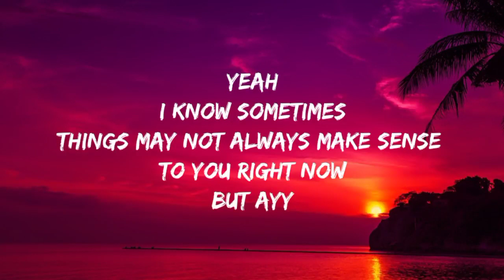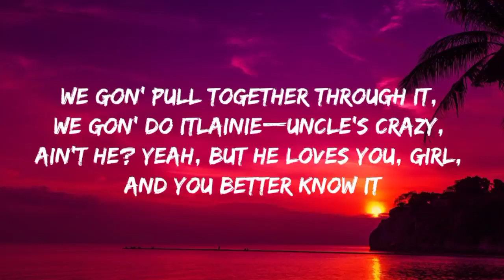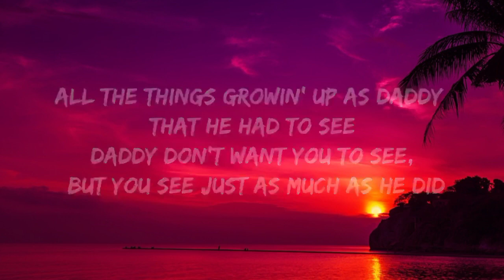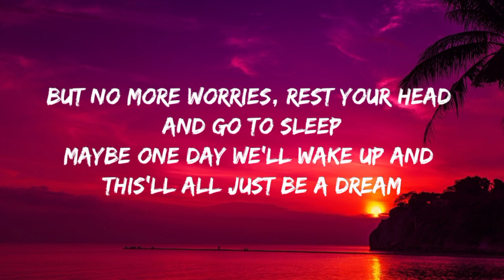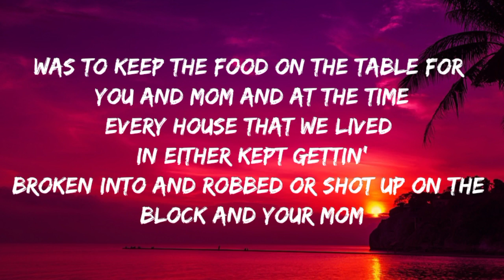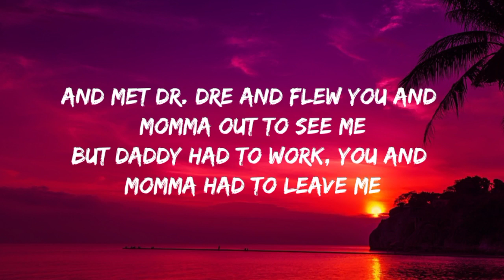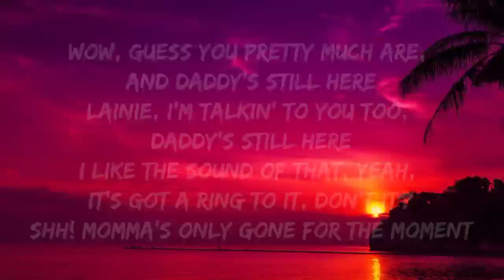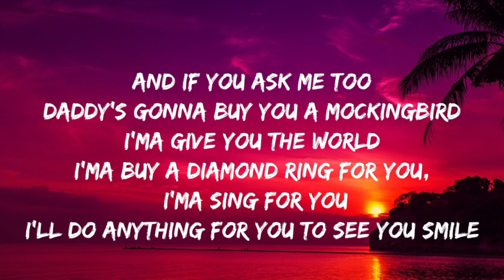Eminem - Mockingbird (Lyrics)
[Intro]
Yeah

[Verse 1]
But then, of course, everything always happenPs for a reason